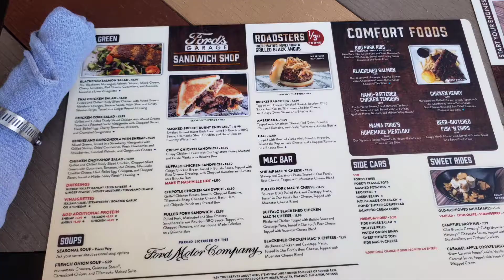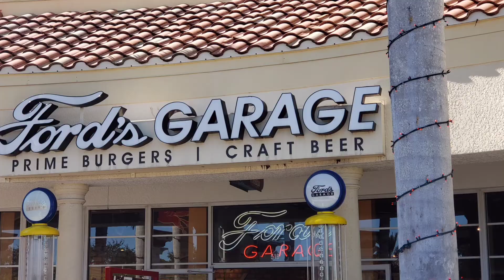Ford's Garage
Estero FL